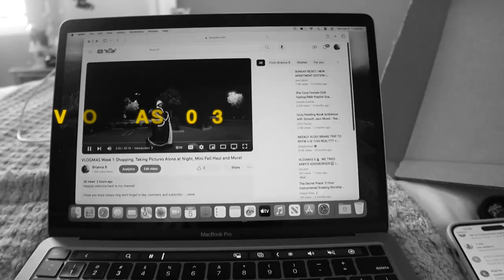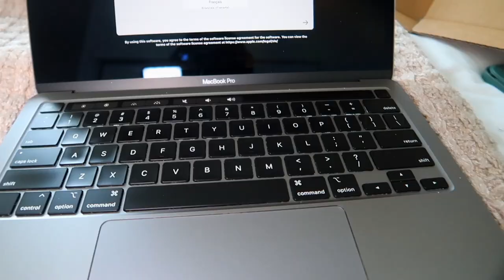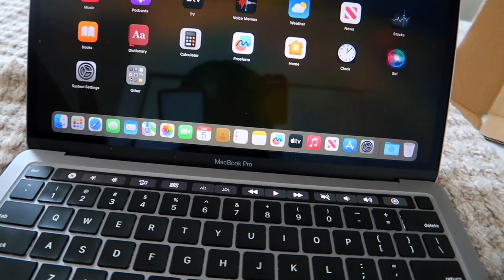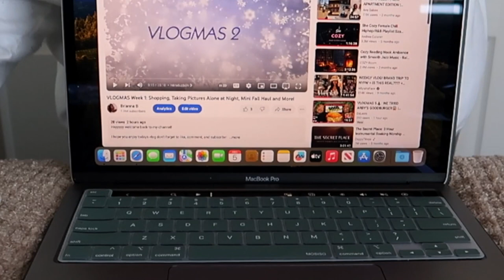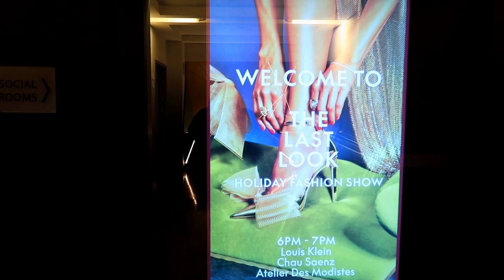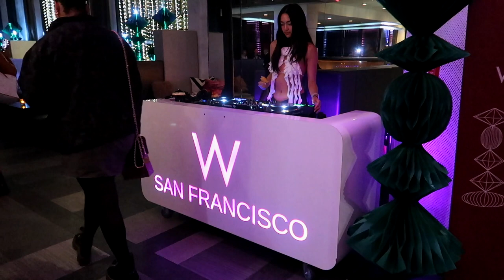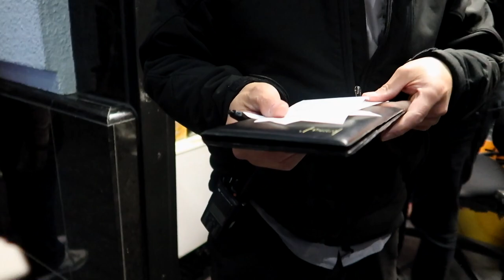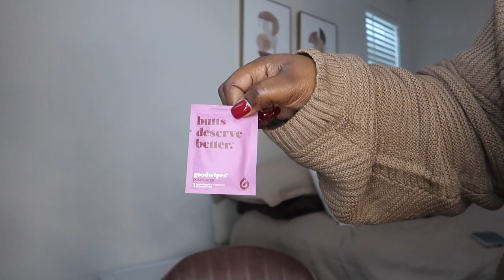VLOGMAS WEEK 2: Holiday Fashion Show, New Macbook Pro, Mini Winter Haul and More!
Items mentioned in this video:

Trench Coat

Sweater Dress

Puffer Jacket

Amazon bags

00:00 Introduction
00:23 MacBook pro unboxing
05:41 car chit chat
10:58 fashion show
21:43 fashion show recap/gift bag unboxing
30:22 Mini Winter Haul
33:50 Thanks for Watching